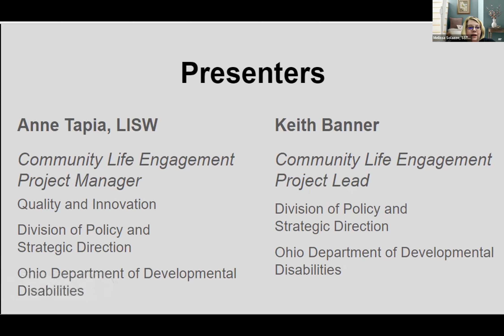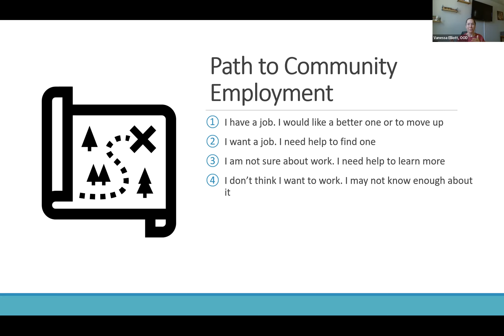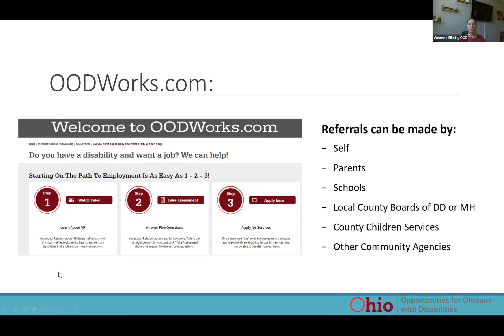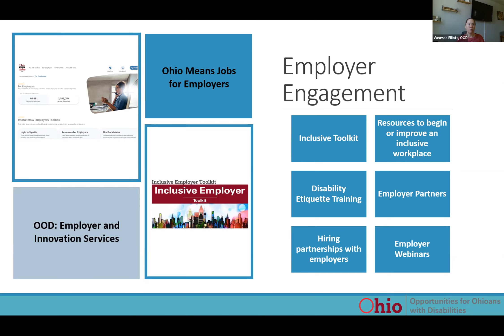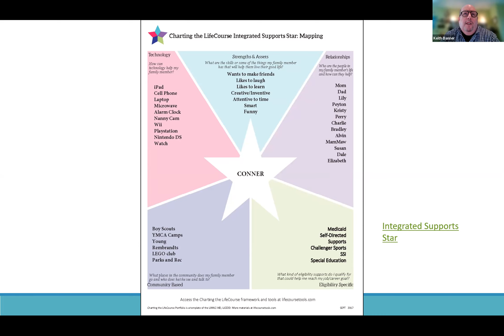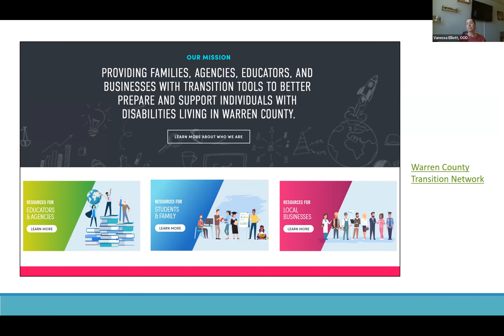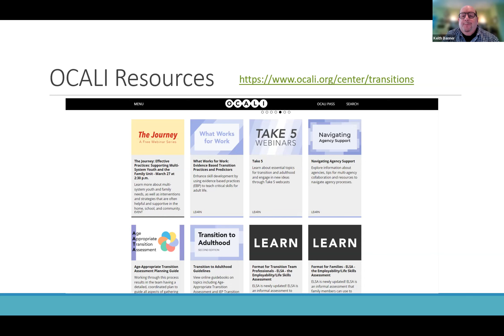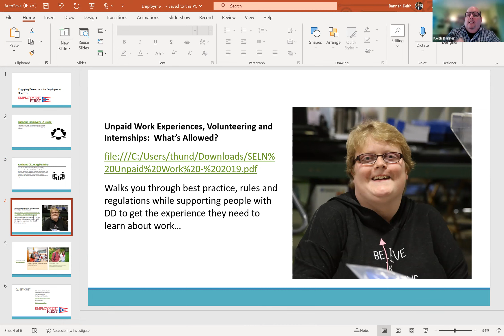Virtual WBL Series - Session 5 - Employer Readiness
Guest from Opportunities for Ohioans with Disabilities shares resources for assisting employers, families, and youth with employment.